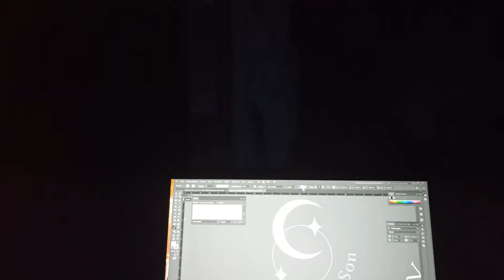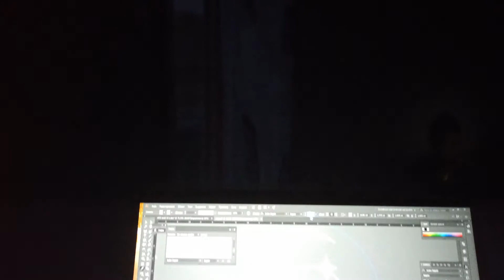ВЛОГ | ФРАНЦІЯ | ЮВІЛЕЙ - 2 РОКИ У ФРАНЦІЇ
Дууууже багато коточку, бо нічого нового.